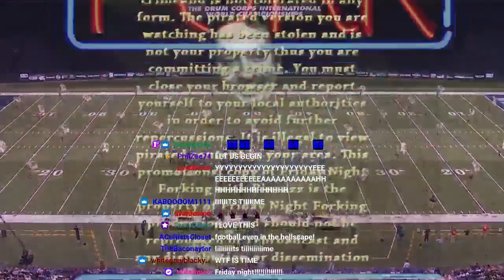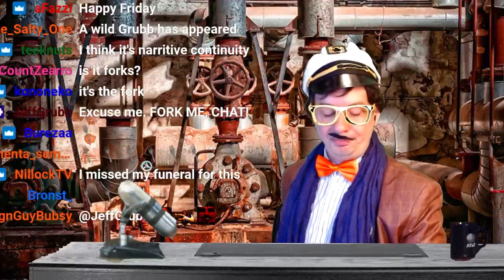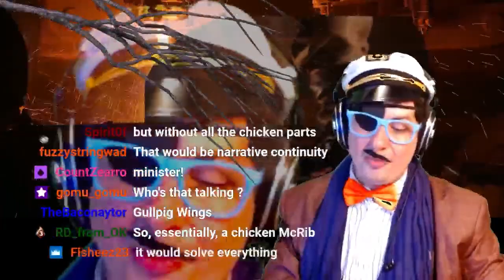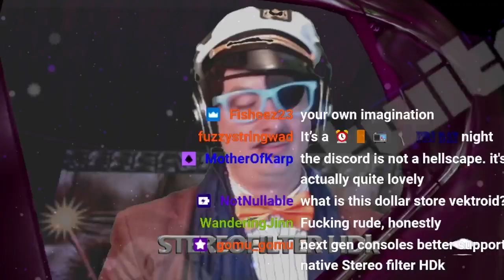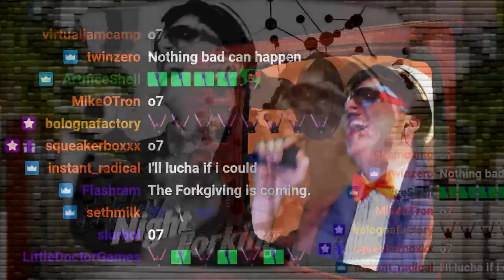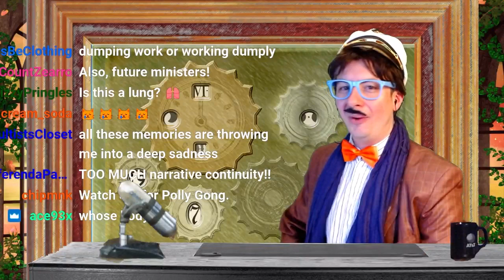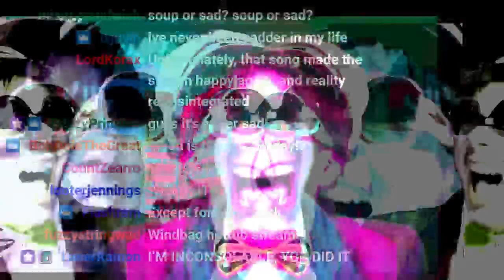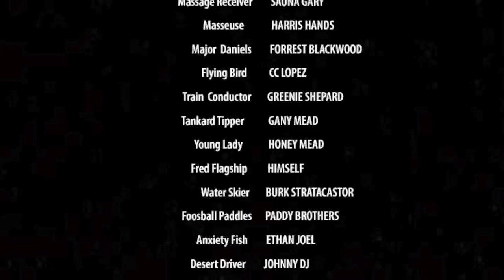Friday Night Forking - Episode 4 | SEASON 1 FINALE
Gerald. Betty. Please. Let's get a recap to figure out if this was a loop or not! If you missed it last week the SEASON 1 FINALE of Friday Night Forking is finally here.